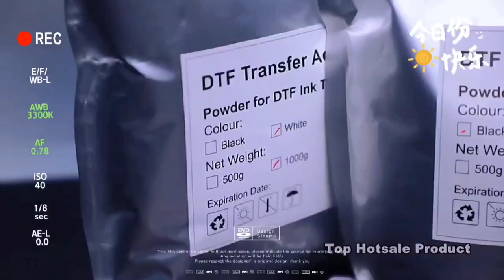DTF transfer makes life colorful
full color DTF transfer availble on demand.printing eco friendly water based ink,peel film ,powder.more details pls